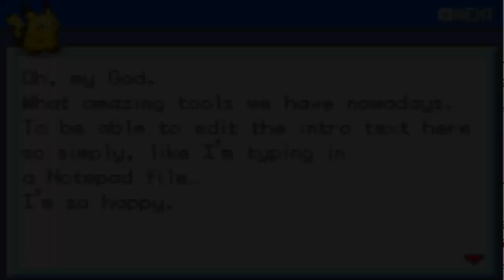Pokémon Awesome XD (Hack Rom - GBA) - O Início Inesperado!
E ae galera tudo certo com vocês? No vídeo de hoje experimentamos a hack Pokémon Awesome XD! E se alguém está se perguntando ''mas noob, você já não experimentou essa hack?'', a resposta é sim! Mas por algum motivo eu não vi e gravei de novo kk, e só percebi isso no dia que o vídeo ia sair então nem deu tempo de gravar um novo :P